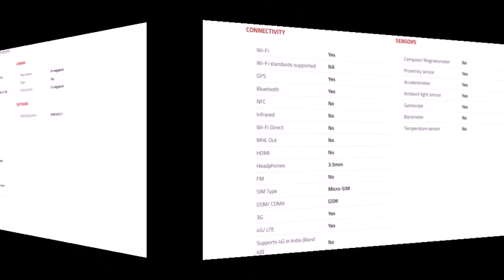Samsung Galaxy J3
Samsung has expanded its Galaxy J-series of smartphones with the introduction of the Galaxy J3 in China. Notably, the smartphone has been listed as the Samsung Galaxy J3 on the company website. Unfortunately, there is no word when the handset will go on sale in China as well as in other markets.
For specifications, the Galaxy J3 features a 5-inch HD (720x1280 pixels) Super Amoled display. The handset is powered by a 1.2GHz quad-core processor coupled with 1.5GB of RAM. It packs 8GB of inbuilt storage which can be expanded via microSD card (up to 128GB). The Android 5.1 Lollipop-based Galaxy J3 features the TouchWiz UI on top.
It sports an 8-megapixel rear autofocus camera with LED flash. There is a 5-megapixel front-facing camera also on board. The smartphone measures 142.3x71x7.9mm and weighs 138 grams.
The company listing doesn't confirm whether the new Galaxy J3 supports 4G LTE bands in India. We can expect Samsung to confirm that same at India launch. Apart from 4G, other connectivity options include 3G, Wi-Fi, Bluetooth, GPS, and Micro-USB. The handset is backed by a 2600mAh battery.